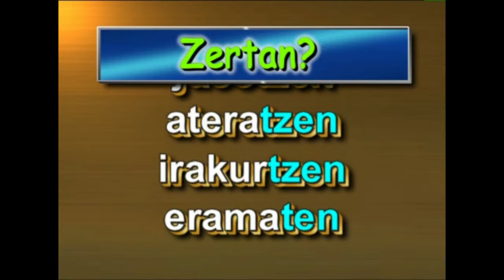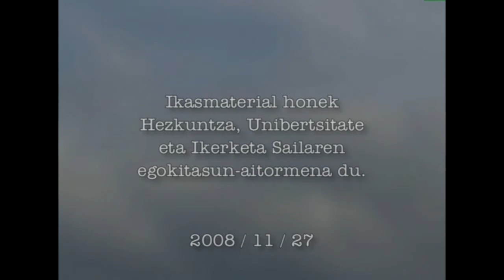Gerundioa euskaraz -I- (aditzean oinarritua -t(z)en)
2008 / 11 / 27